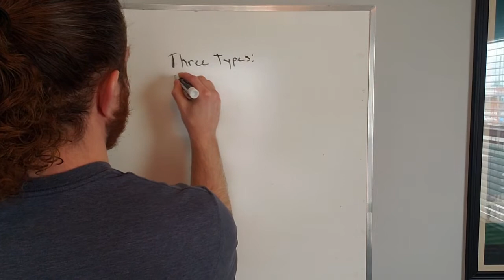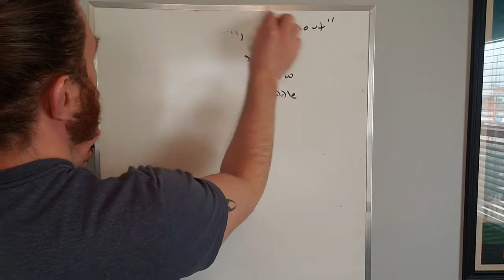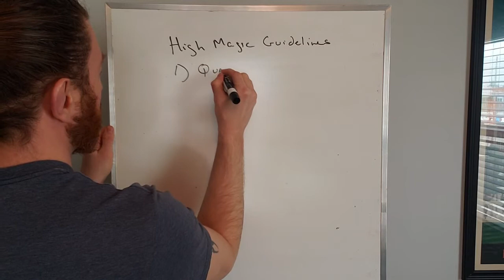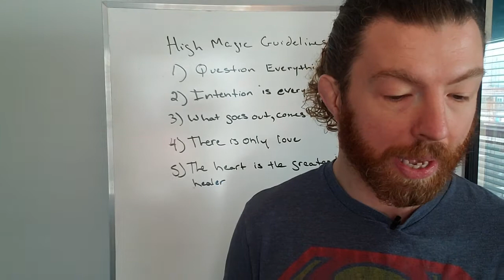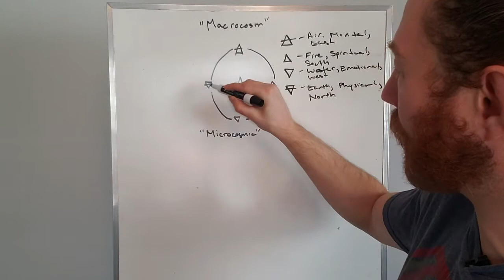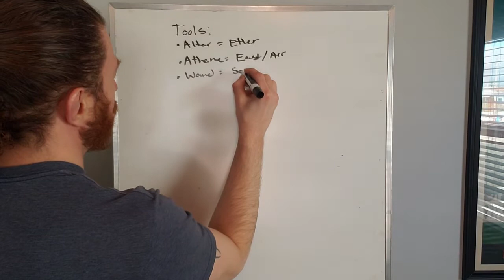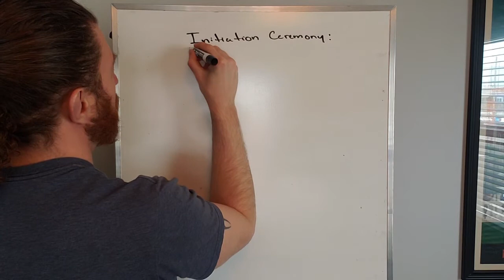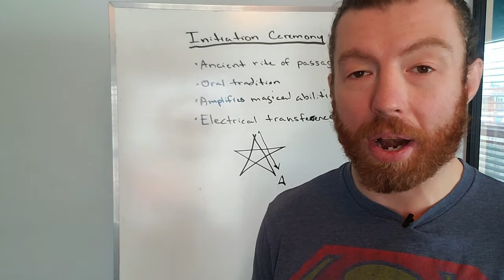A Simple Way to Understand Magic (using shapes and symbols)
Order my book, The Way of The Garden Volume 1: A Hero's Journey From the Human to the Higher Self on Amazon here:

Magic has been used for thousands of years to initiate healing and wisdom, in all types of cultures.